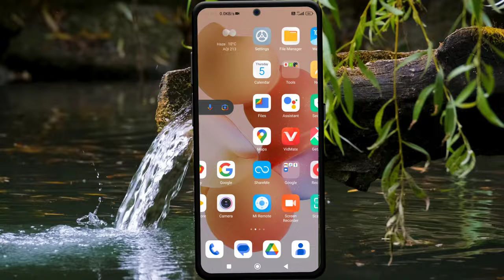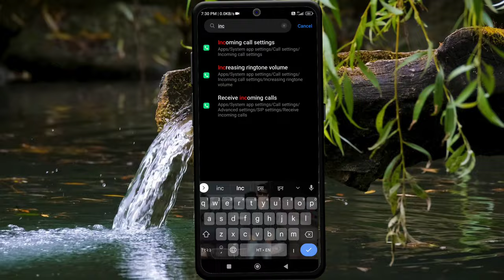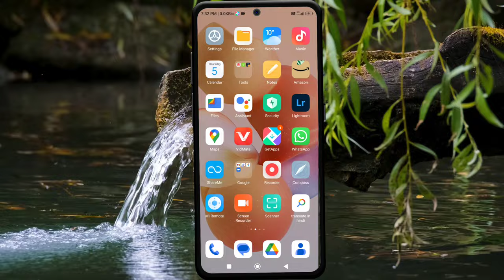redmi note 10s incoming call not showing problem solve kaise kare